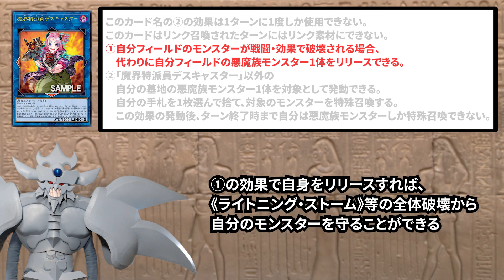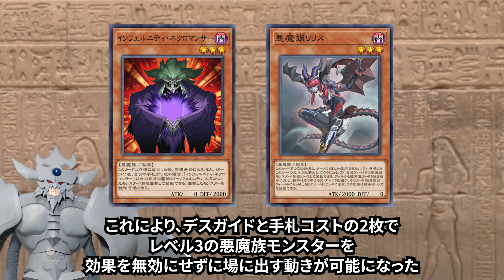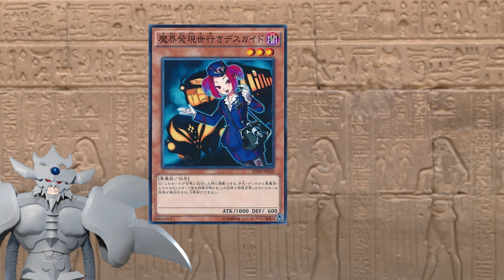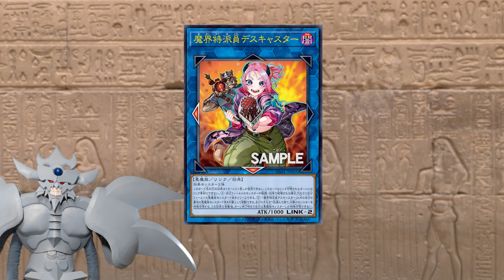【朗報】モリンフェン、美少女新カードで超絶強化される【遊戯王】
ダイーザは割とガチでアリかもしれないぜ